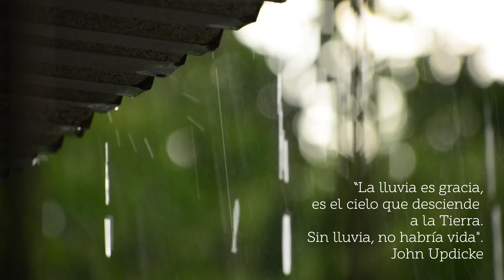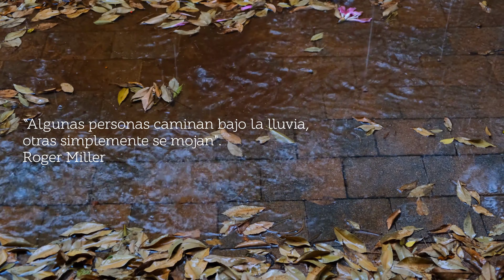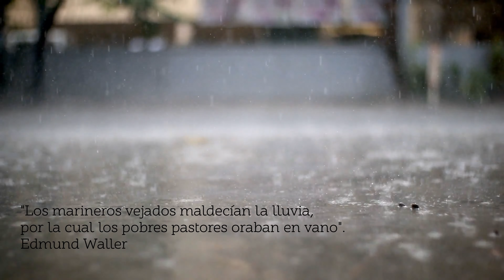RENUEVA TU ALMA CON ESTAS INSPIRADORAS FRASES BASADAS EN LA LLUVIA.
La lluvia trae al ser humano una gran cantidad de emociones, su sonido nos relaja, pero a su vez nos muestra lo majestuosa e implacable que puede llegar a ser la naturaleza.
Durante la historia de la humanidad la lluvia ha sido motivo de admiración y temor al mismo tiempo, su paso genera vida, pero también destrucción en algunos casos.